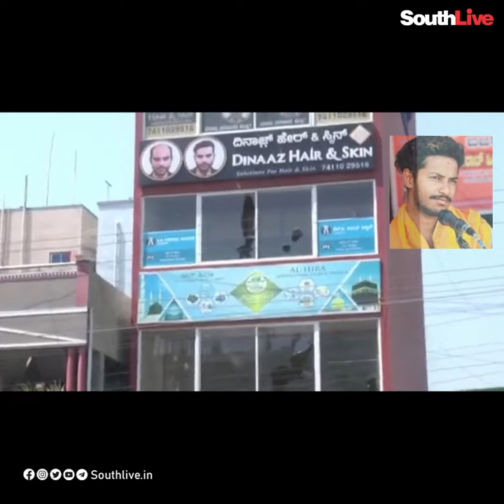ഹര്‍ഷ വധം : മൂന്നുപേര്‍ അറസ്റ്റില്‍. അക്രമത്തില്‍ വ്യാപകനാശം ! | Shimoga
ഹര്‍ഷ വധത്തില്‍ മൂന്നുപേര്‍ അറസ്റ്റിലായതോടെ
അതില്‍ രാഷ്ട്രീയമോ സാമുദായികമോ ആയ ഘടകങ്ങളില്ല എന്ന് വ്യക്തമാക്കുകയാണ് സംസ്ഥാനസര്‍ക്കാര്‍. ഇതിനകംതന്നെ നിരവധി കച്ചവടസ്ഥാപനങ്ങളും വാഹനങ്ങളുമാണ് തകര്‍ക്കപ്പെട്ടത്

SouthLive is South India’s prime digital platform for news and entertainment based in Kochi, Kerala. We wish to utilize the fullest scope of the internet and social media. We are dedicated to re-imagineing the media practices for the Digital Age, combining the promises of technological innovation with the power of fearless journalism.

SouthLive aims to emerge as one of India’s finest digital media business houses, spreading its arms to all five Southern states in a span of three years. In the news, SouthLive will pursue original, responsible journalism that is deeply reported, thoroughly researched, and beautifully told. And in entertainment, engaging the entire South Indian population is our purpose.